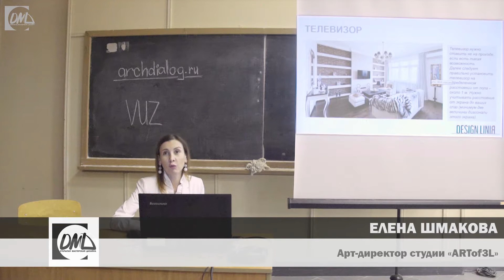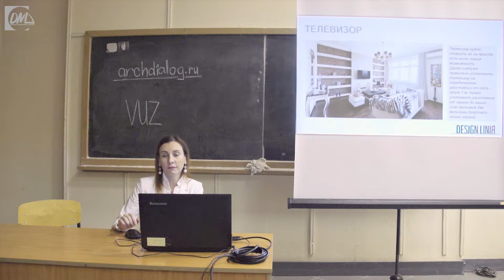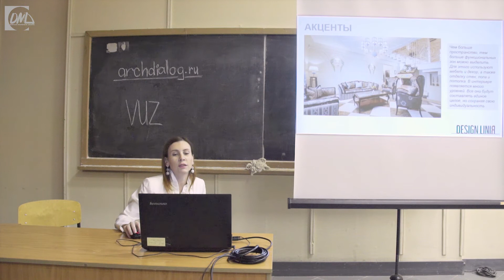Дизайн интерьера: каминная зона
Особенности создания интерьера гостиной комнаты.

Мастер-класс Елены Шмаковой, арт-директора студии «ARTof3L», в Открытой Мастерской Дизайна.